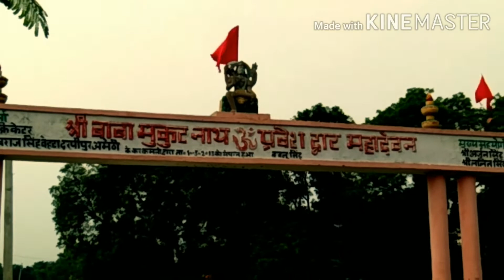अमेठी महादेवन श्री बाबा मुकुटनाथ दर्शन(shree baba mukut nath ke darshan)